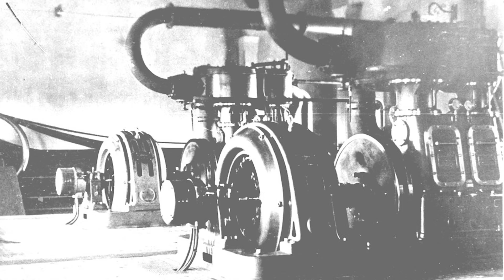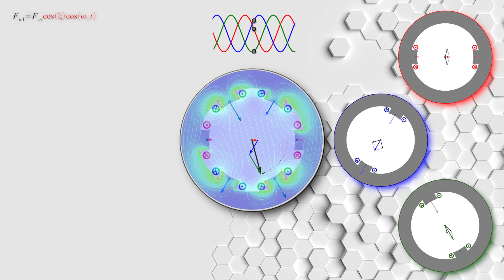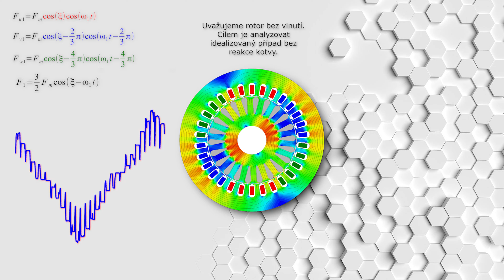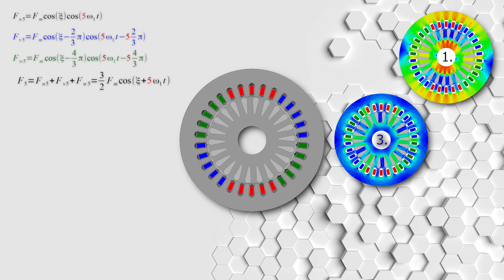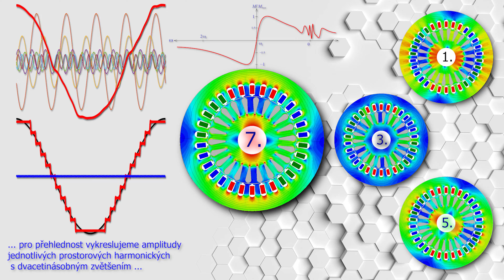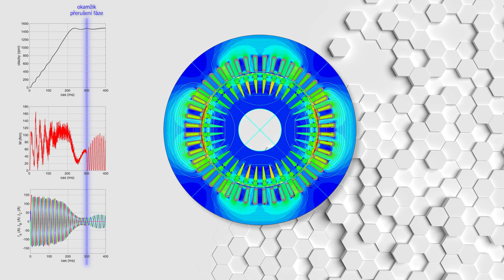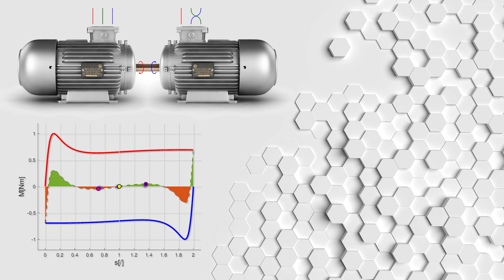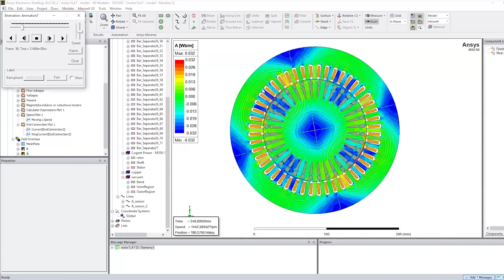Točivé magnetické pole (speciální případy)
Ve videu se seznámíme se základními mechanismy vzniku kruhového točivého magnetického pole, jehož inventorem byl bezesporu Nikola Tesla. Ukážeme si rozklad pulzačního magnetického pole na dvě protiběžně rotující pole s poloviční amplitudou.
Dále si ukážeme, co se ve stroji děje při neharmonickém (napájení ze střídače) a nesymetrickém (dysbalance energetické sítě) napájení. Video je doplněno o experiment s asynchronním motorem, napájeným dvoufázově. Na této velmi četné závadě si prakticky demonstrujeme, a teoreticky rozebereme, jeho poruchový běh, doběh a rozběh. Další doplňkové simulace nám pak umožní sledovat magnetické pole uvnitř stroje během těchto nestandardních stavů.

💬 Případné dotazy rádi zodpovíme v diskusi pod videem!
👍 Pokud se Ti video líbilo, potěší nás palec nahoru!

🔍▶ Obsah v bodech:
- Princip vzniku točivého magnetického pole
- Točivé pole při neharmonickém napájení (obsah časových harmonických)
- Točivé magnetické pole při poruše (dysbalance) sítě
- Pulzační magnetické pole (vazba na jednofázový asynchronní motor)
- Komentovaný experiment s asynchronním motorem